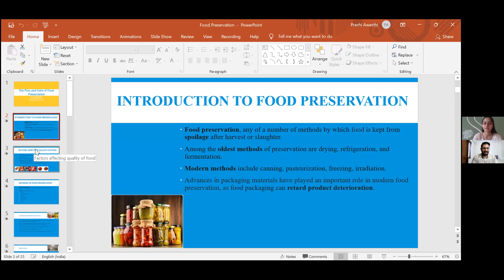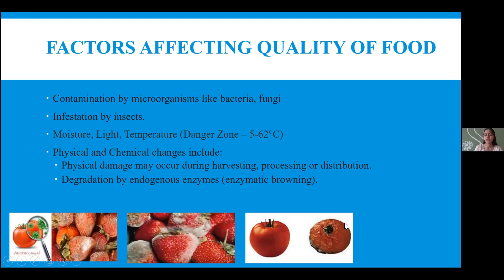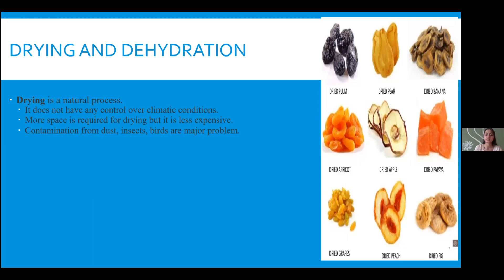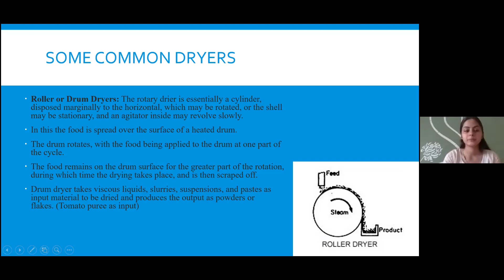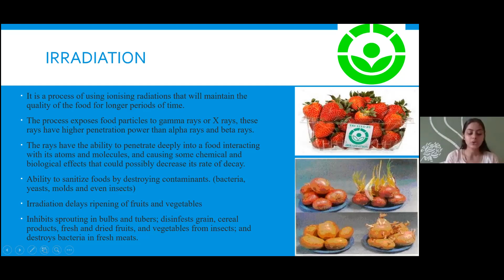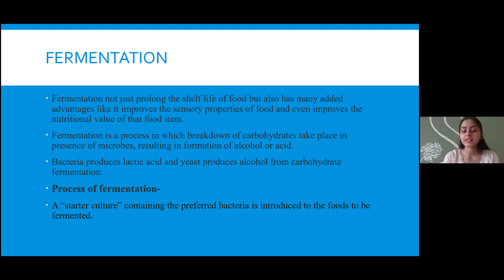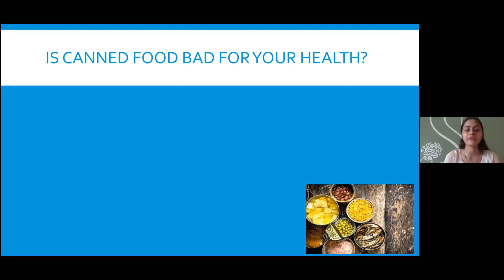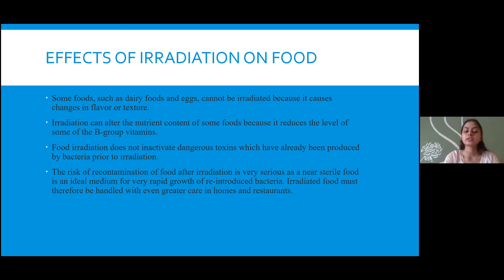176th OYG Session | Pros & Cons of Food Preservation | Prachi Awasthi | Nutrition & Food Processing